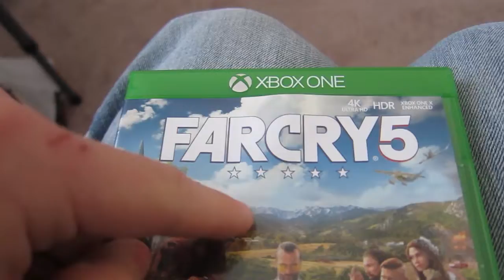YOU guys HAVE to MAKE THIS DECISION...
Hey guys!